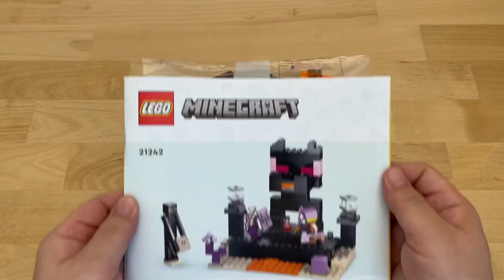LEGO Minecraft 21242 The End Arena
Year 2023
Pieces 162

Chapters:
0:00 Unbox
0:31 1 Bags
3:58 2 Bags
7:02 Review